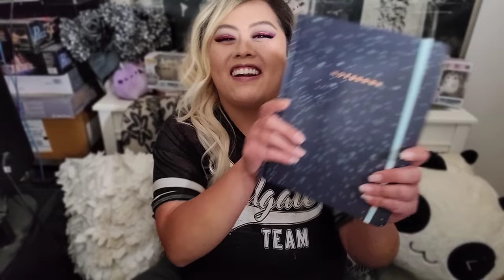Explained: Haunted & Seeing Things After Watching My Videos 👻☠👀